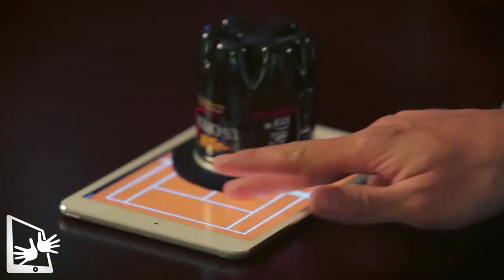Close Up iPad Zauberer @ INSZENIEREN